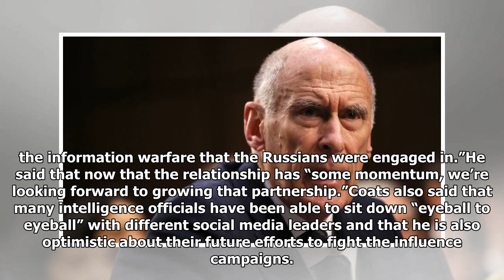Intel leaders warn of Russian influence threat ahead of 2020